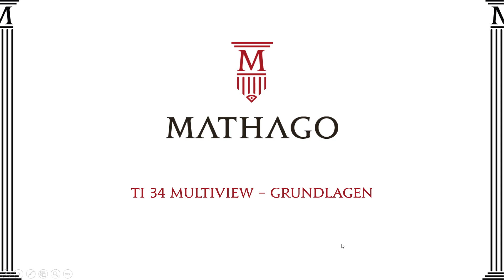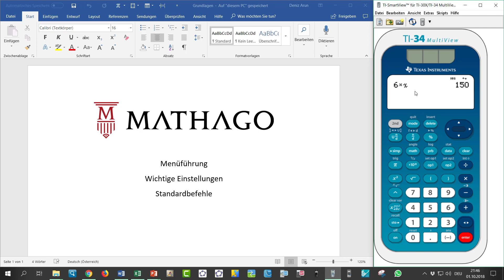TI 34 Multiview - Grundlagen - Mathago